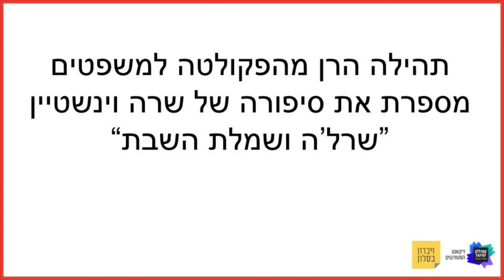שרל'ה ושמלת השבת - סיפורה של שרה וינשטיין שורדת שואה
תהילה הרן, סטודנטית של הפקולטה למשפטים מספרת את סיפורה של שרה וינשטיין שורדת שואה "שרל'ה ושמלת השבת". סטודנטים וסטודנטיות הציגו מצגות TED עם קטעים מתוך סיפורם של שורדי שואה במסגרת הקורס "מחקר נריטבי וסטורי טלינג". מתוך אירוע לציון השואה הבין-לאומי שנערך במכללה למינהל 23.01.23.